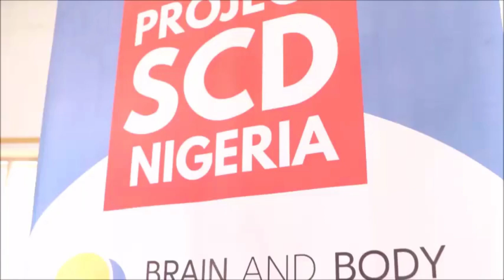Project SCD With Audio